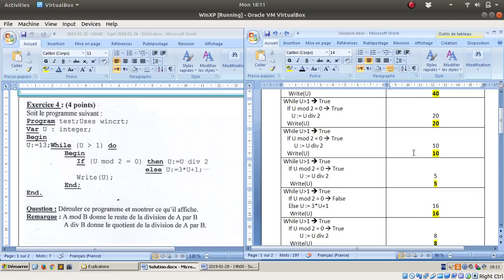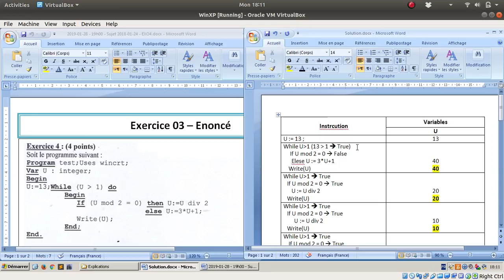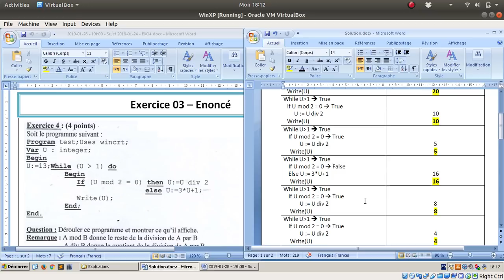Examen 01 2018 Exercice 4